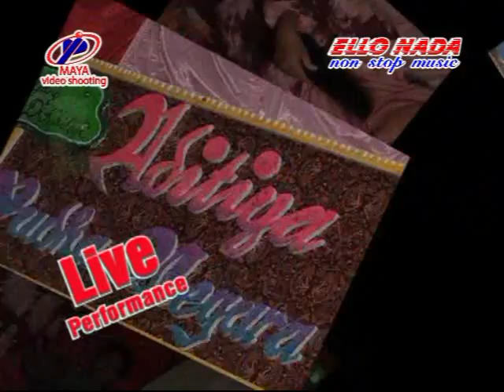TKW - ELLO NADA ( Live Bojongbata - Pemalang )